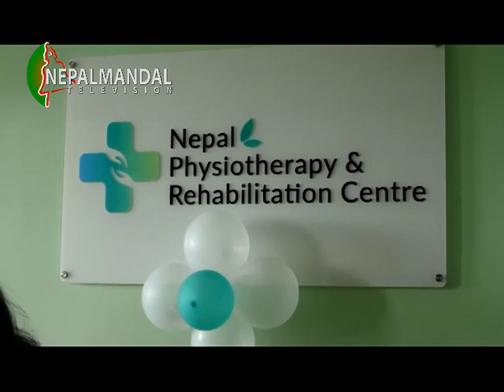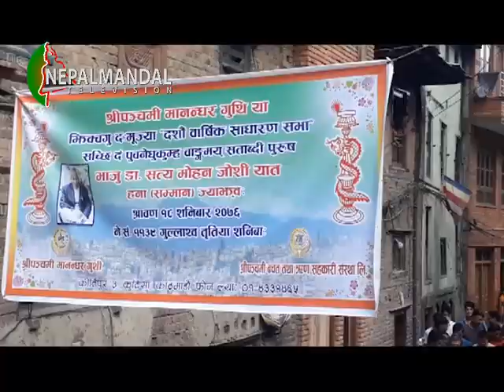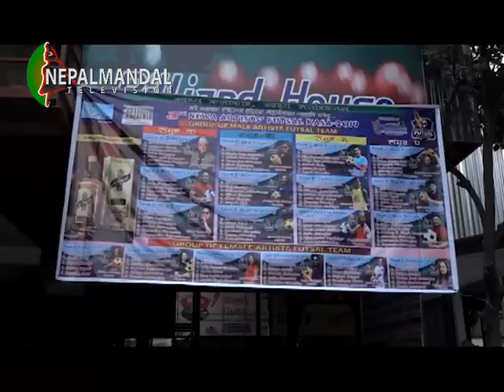NM News 2076 04 18